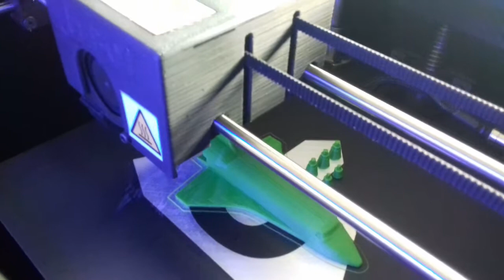Prom kosmiczny 2 - 3D printer Radowo Małe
Druk 3D